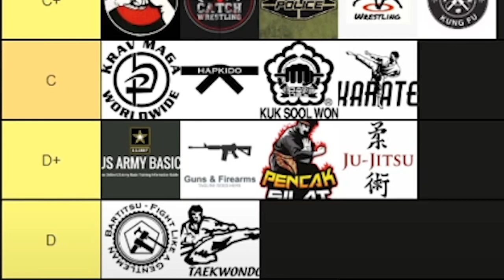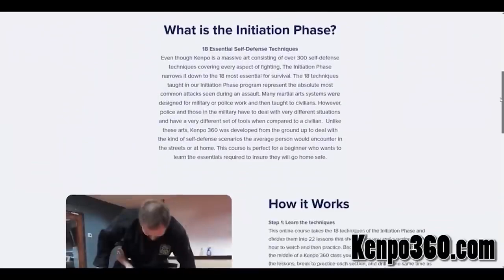Grappling vs Striking for Self Defense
Which is better for self-defense, grappling or striking? In this video Michael Valenti, a black belt in both Judo and Kenpo, will analyze the pros and cons of both methods of fighting.

Content ID: WW5GP5ZADO7VAFDF